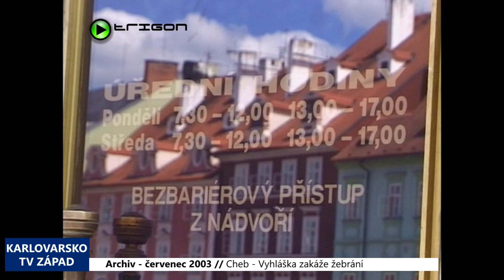2003 – Cheb: Vyhláška zakáže žebrání (TV Západ)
Od 20. července začne být žebrání na celém území Chebu postižitelné. Novela městské vyhlášky k zabezpečení místních záležitostí veřejného pořádku, kterou na svém posledním zasedání schválilo Zastupitelstvo, totiž od tohoto data zakazuje provádění jakékoliv formy žebrání. Vedení města si je vědomo toho, že vymáhání pokut od žebrající bezdomovců bude prakticky bezpředmětné, ale Městská policie by alespoň mohla dostat účinný nástroj k vytlačování těchto lidí z veřejných míst.

„Ale já si myslím, že to nebude obtížné. Záleží přeci na tom, jestli je někdo přichycen při činu. Policie teď bude mít možnost prokazovat, že opravdu koná,“ uvedl starosta Chebu Jan Svoboda.

Novela vyhlášky od stejného data zakazuje rovněž prodávat, podávat a konzumovat alkoholické nápoje na vyjmenovaných veřejných prostranstvích. Těmi jsou náměstí Krále Jiřího a Dr. Milady Horákové před vlakovým nádražím, třída Svobody, Městské sady, Sady míru a parkoviště a prostranství u obchodních domů a supermarketů.

„Výjimky existují jenom v momentě, kdy akce pořádaná nějakou organizací je dopředu ohlášena. A samozřejmě vždycky dbáme na to, aby byl zachován pořádek. To znamená, že ani výjimky neexistují na to, aby se opilí občané pohybovali volně po městě,“ přiblížil Svoboda.

Zákaz prodeje a konzumování alkoholických nápojů se nevztahuje také na obchody, restaurace a podobné provozovny, respektive na jejich sezónní předzahrádky.